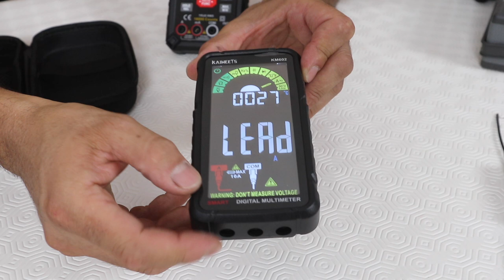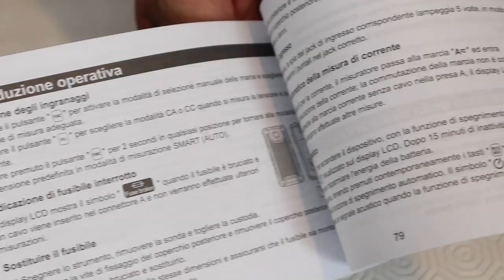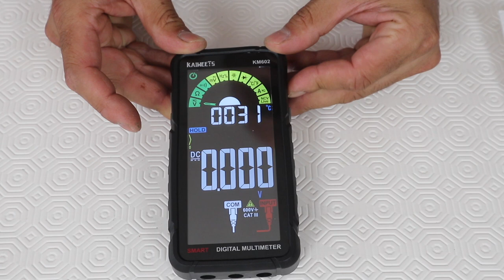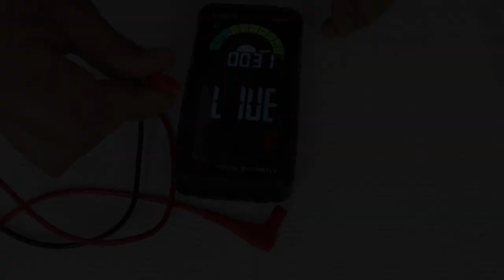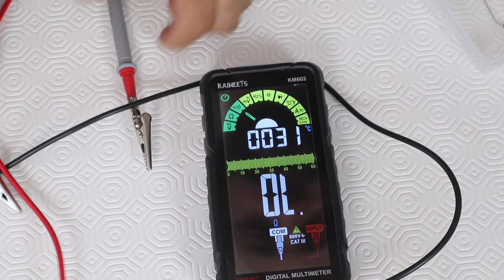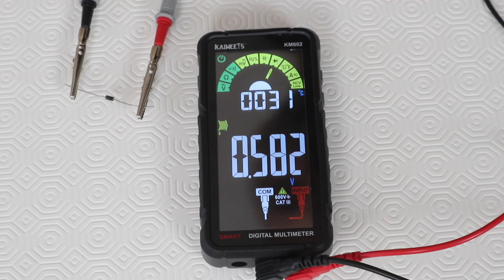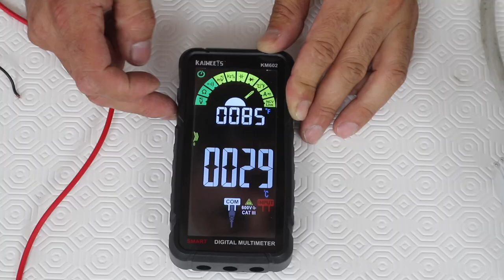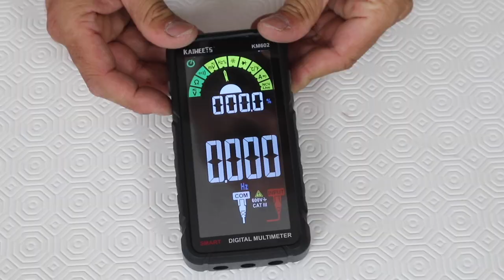Le misure elettriche OGGI - Il nuovo MULTIMETRO digitale smart Km602 - KAIWEETS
Kaiweets lancia il multimetro digitale KM602, l'evoluzione dei precedenti modelli per migliorare l'esperienza utente con un esaustivo display digitale a colori, funzioni smart, numerose grandezze elettriche da misurare e design curato.
Il multimetro per i professionisti, per gli hobbisti e per le riparazioni con funzioni automatiche e  guidate

Ending on August 20

💸💸Sul mio canale Telegram le offerte che seleziono ogni giorno con sconti e spedizioni gratuite

👉 Alcuni miei utensili sulla mia pagina amazon